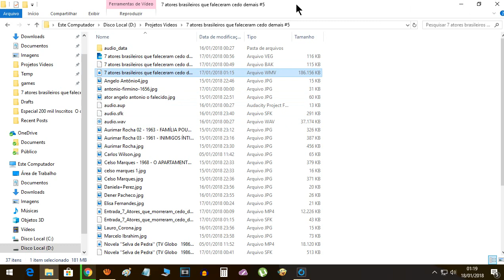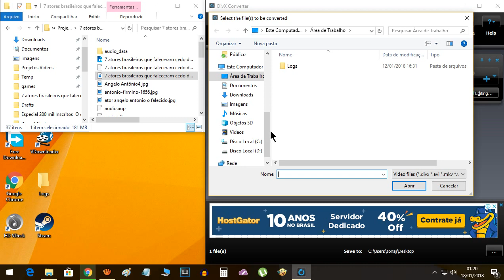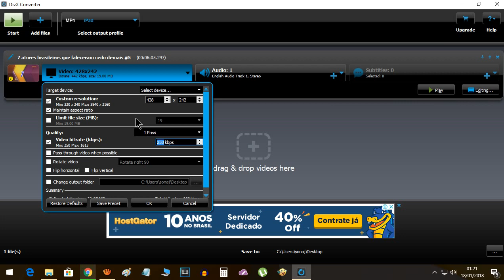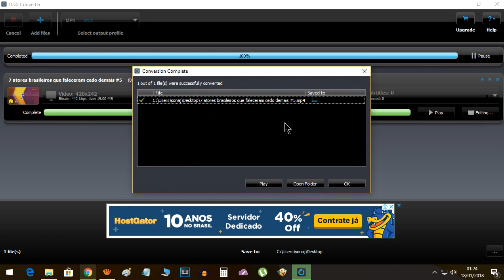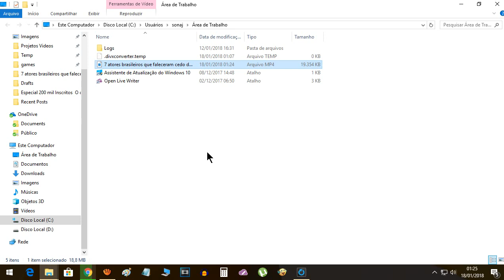Como deixar o video menor para enviar via Whats app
Tendo muito trabalho pra enviar vídeos grandes vía what's app? Então seus problemas acabaram. Neste vídeo eu mostro como usar um dos programas tops na compactação vídeos. Assim você pode deixà-los menores ao enviar o arquivos via aplicativo de mensagens.